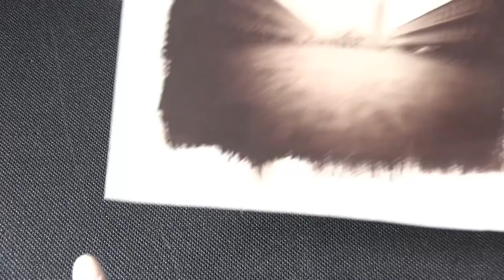PEOPLE THAT TIME FORGOT. Venezia, Pinhole Photography & Vandyke printing process by Filippo Natali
Venice, San Marco, "PEOPLE THAT TIME FORGOT", Fotocamera pinhole 5x7", stampa Van Dyke su carta Fabriano artistico.
pinhole photography, Vandyke printing process by Filippo Natali. Ripresa fotografica con tecnica a foro stenopeico. Stampa con processo Vandyke. Opera di Filippo Natali.